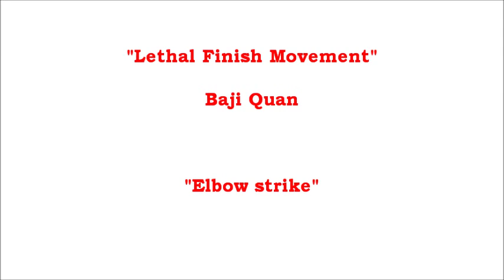Lethal Finish Movement Series 7: Baji Quan application 凶狠必殺技系列7: 八極拳．頂肘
Lethal Finish Movement Series 7: Baji Quan application
 凶狠必殺技系列7: 八極拳．頂肘

Baji Quan is one of the northern kung fu system that famous with elbow and body strike. There is one of the example.

Lethal Final Movement Series is a video series for our club members to understand some application form the kung fu form movements. Please don't be too serious!!  :)

凶狠.必殺技.系列只為本會學員了解套路背後一些用法. 敬請包涵不要太認真